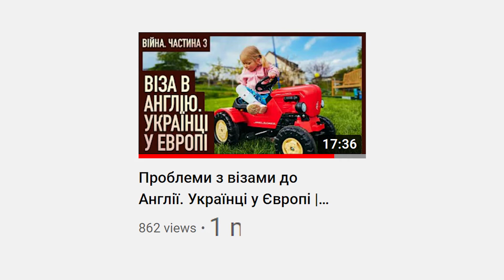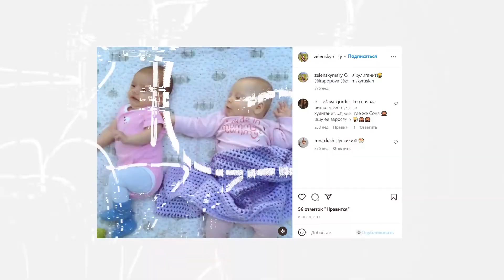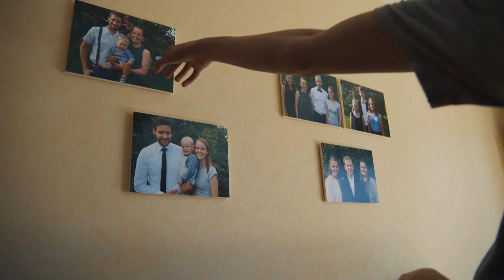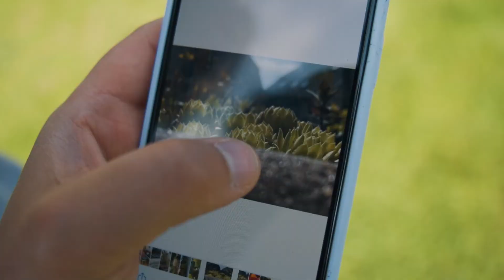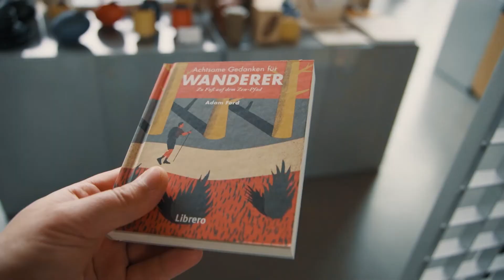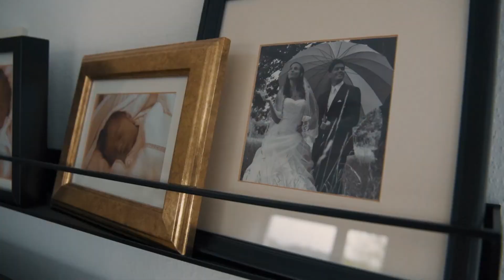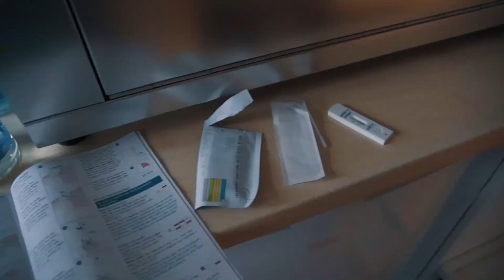Чи дружня Німеччина? Як правильно податаватись на візи в Англію | Війна ч.4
Вже минуло 4 місяці після початка війни. Ми продовжуємо відвідуівти наших друзів у НІмеччини. Кожного разу ми зупинялися на декілька днів у пересічної сімʼї і знову їхали далі.

Дізнаємося чи дружні Німці і як вони відносятся до України. Ми зіштовхнулися з новими складнощями при очикуванні віз до Англії. Про все це у новому взлозі Української сімʼї котра поїхала з Київа коли Росія розпочала війну з Україною.

Це четвертий випуск про війну... Продовжуємо вірити у перемогу 🇺🇦zelenskyfamily

▶️ ЯК ПІДТРИМАТИ УКРАЇНУ?
✅ Фонд «‎Повернись живим»- одна з найбільших волонтерських організацій, яка допомагає українським військовим у зоні АТО.
Усі гроші використовуються виключно на потреби армії

Також наші друзі займаються локальною допомогою в Україні.
✅ Допомога з евакуації людей на Захід України та до кордону.